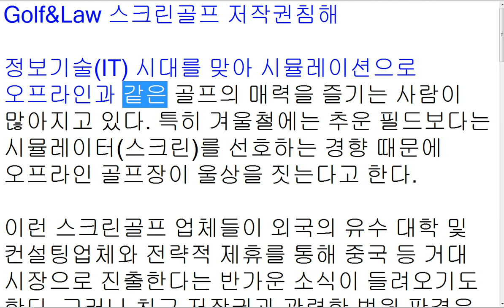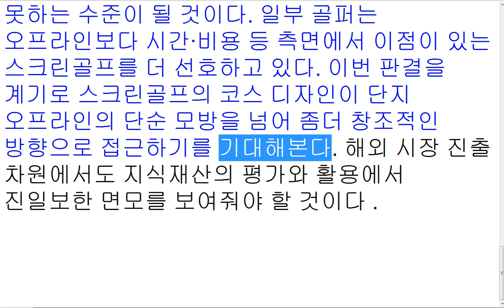LAW GENERAL SERIES 129 스크린골프 저작권침해 김승열한송온라인리걸센터HSOLLC 대표변호사